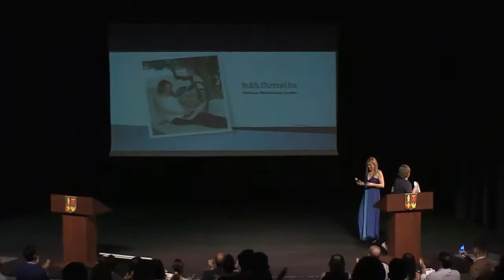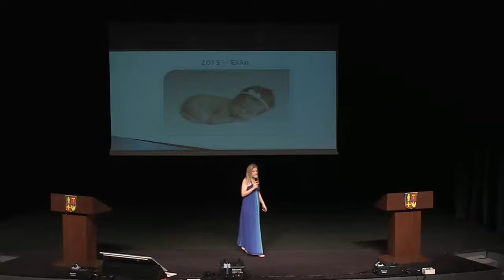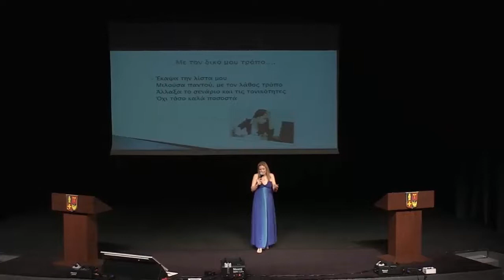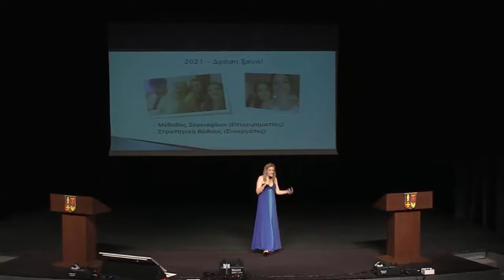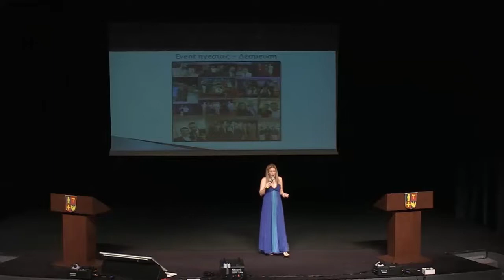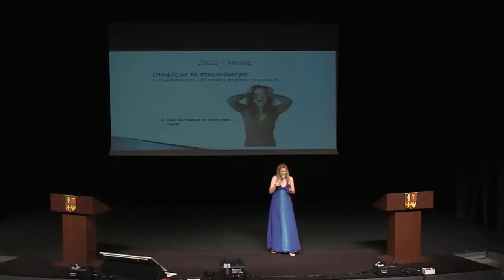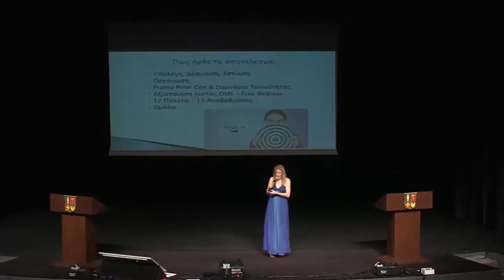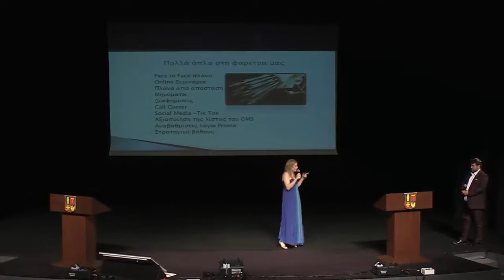Νέα AML - Βιβή Πιπερίδη!